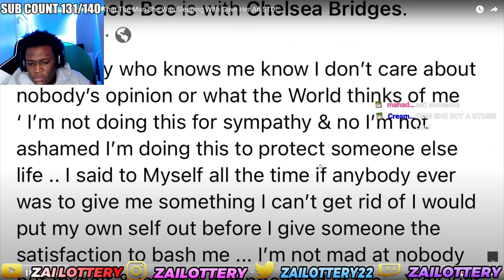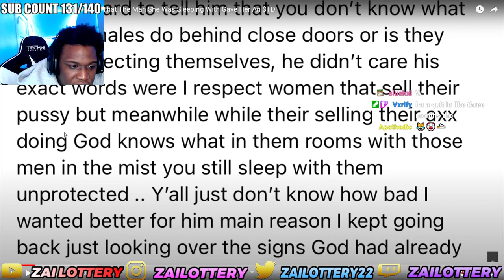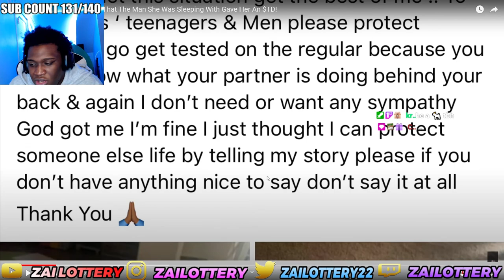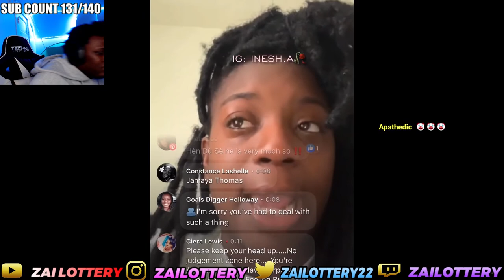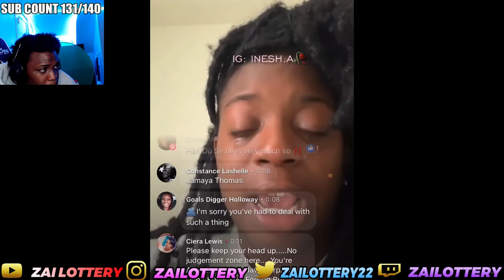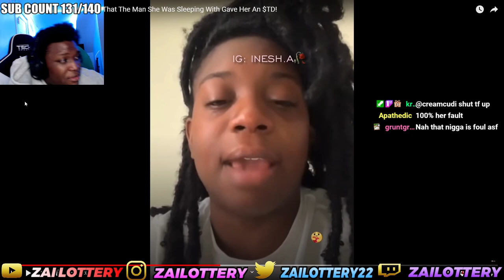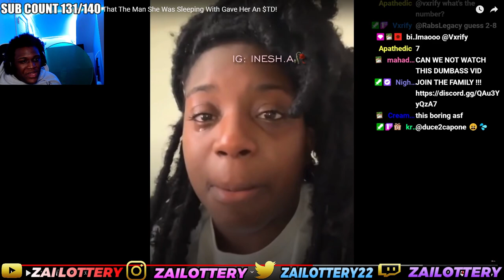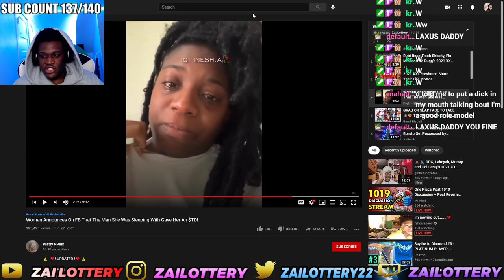WOMAN GETS 3 STDs FROM BOYFRIENDS *STARTS CRYING*